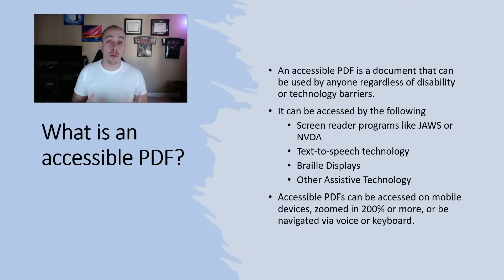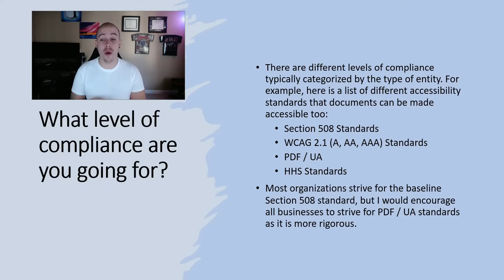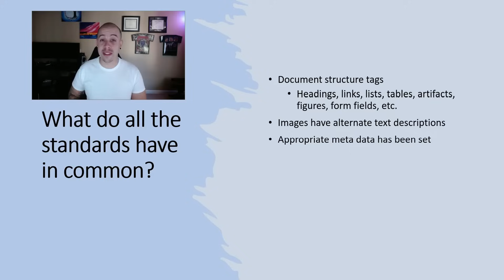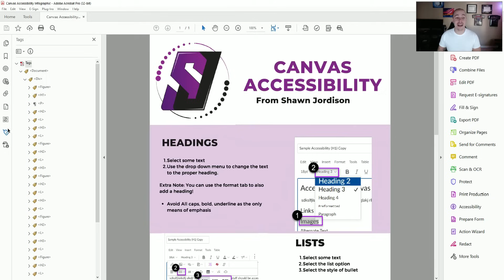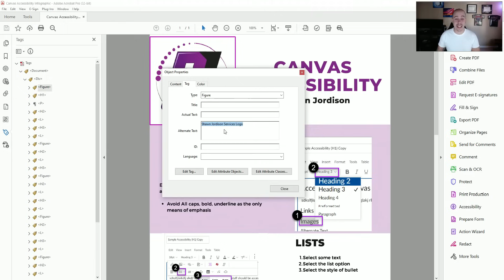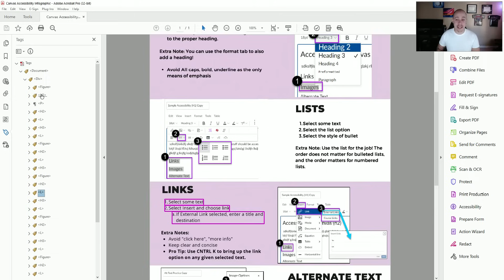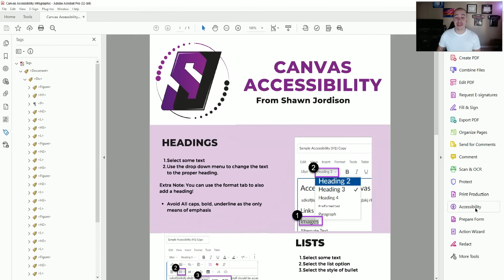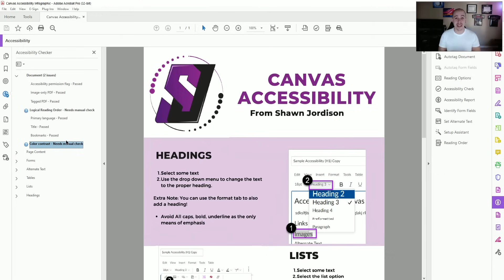Accessible PDFs Explained: Laws, Regulations, and Navigating the Tags Tree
In this video, we delve into the world of accessible PDFs, demystifying what they are and their importance in creating inclusive digital experiences.

00:00 Introduction
00:14 What is an accessible PDF?
00:47 Different levels of compliance
01:51 What do the standards have in common?
03:13 Accessible PDF Sample Walkthrough
03:32 How to view the tags panel
04:11 Highlight content in the tags panel
05:56 View the Metadata of a PDF
06:14 Run the accessibility checker

Want more help? Check out The Accessibility Guy's full suite of Accessibility services